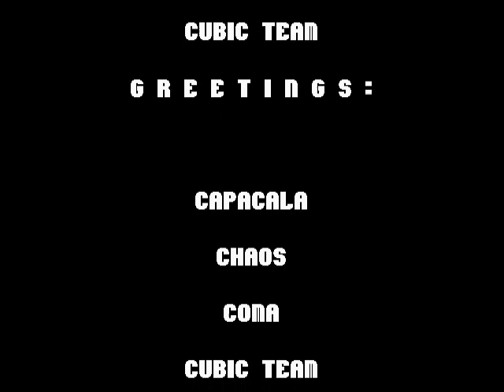Adrift by Wild Light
The PC 64k intro Adrift by Wild Light.
Released at The Party 1996.